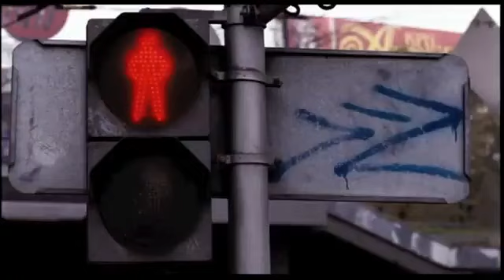отрывок из фильма Платон